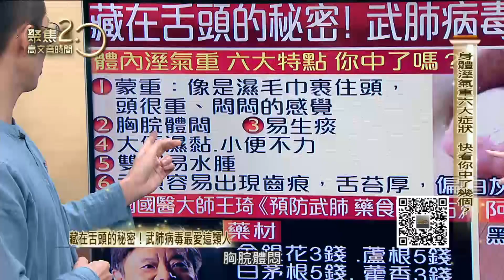藏在舌頭的秘密！武肺病毒最愛濕氣重的人【聚焦2.0】335集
大陸中醫的研究發現，這一波武肺疫情，病毒特別喜歡「濕」的環境，尤其特別會找上體內濕氣比較重的人？溼氣重有哪些特徵？中醫師黃獻銘還要教大家一道他每天必吃的排濕氣抗病毒早餐，食譜大公開！

來賓：中醫師 黃獻銘

▶下載【聚焦2.0】APP：
iOS平台：